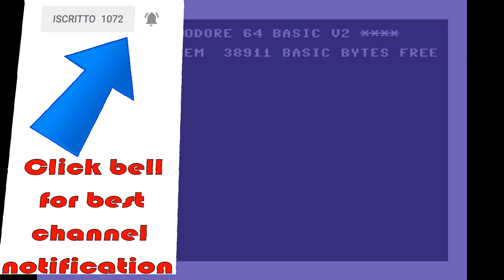C64 longplay 🔵 Yie Ar Kung Fu 🔴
_=ITA=_
Yie Ar Kung-Fu (イー・アル・カンフー Ī Aru Kanfū) ("uno due Kung fu" in cinese) è un videogioco picchiaduro sviluppato e pubblicato dalla Konami nel 1985. Pubblicato inizialmente solo in versione coin-op da sala giochi, venne successivamente portato su diverse piattaforme domestiche, tra cui Commodore 64, MSX, ZX Spectrum e NES, dalla stessa Konami o nel caso dei computer occidentali da Imagine Software, allora un marchio di Ocean Software.
Il gioco si basa su incontri 1 contro 1 dove il protagonista (chiamato Oolong, "drago nero") usa il Kung fu e affronta avversari specializzati in diverse discipline di arti marziali, incluse quelle con armi. Nella modalità a 2 giocatori non è possibile affrontarsi, ma si gioca uno alla volta alternati.
_=ENG=_
Yie Ar Kung-Fu (イー・アル・カンフー Ī Aru Kanfū) is a ‹The template Vgy is being considered for deletion.› 1985 arcade fighting game developed and published by Konami. Along with 1984's Karate Champ, which influenced Yie-Ar Kung Fu, it is one of the games that established the basis for modern fighting games.